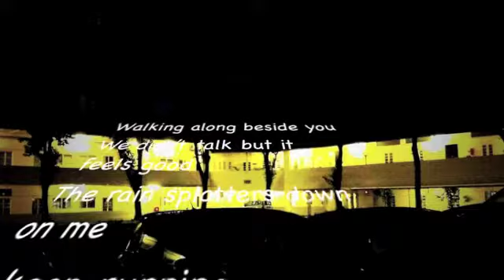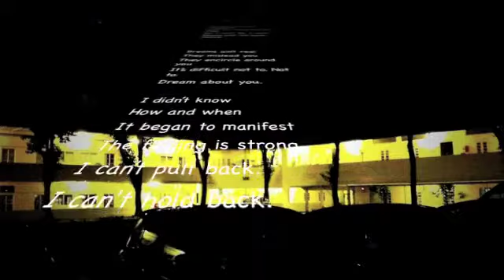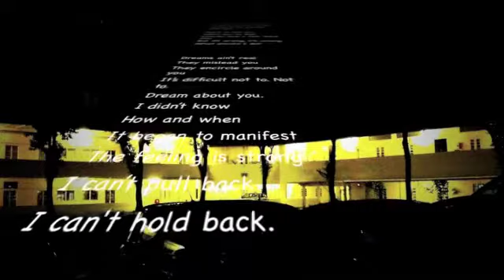James - Manifest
My latest composition.